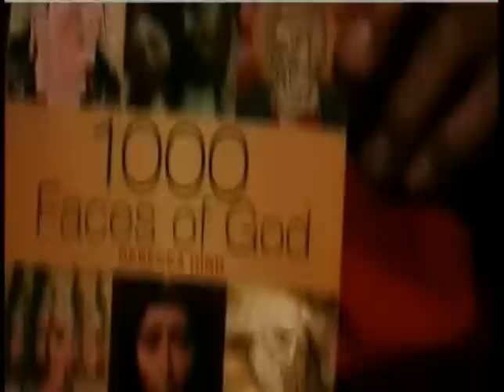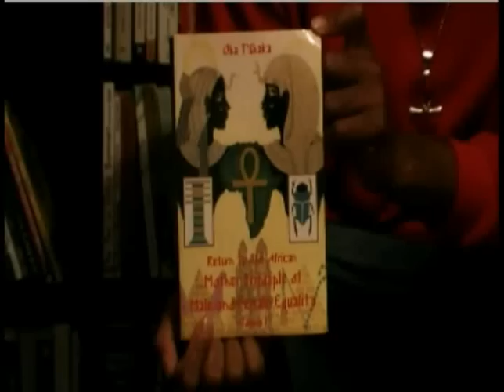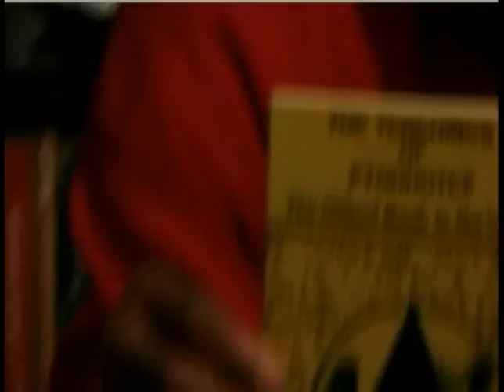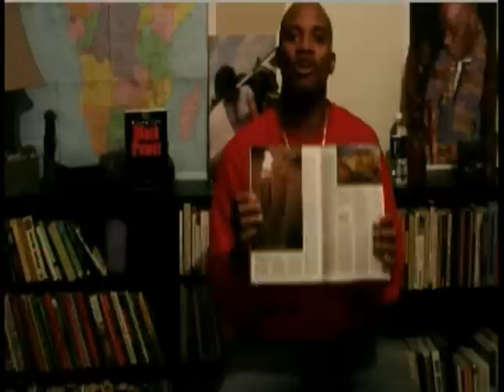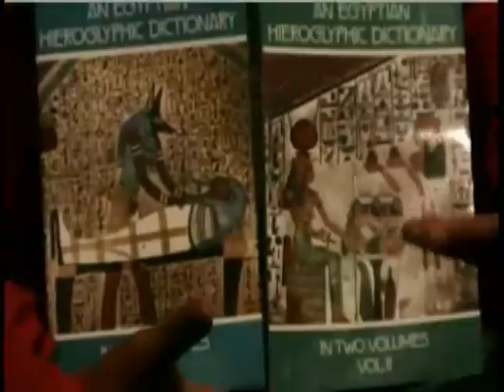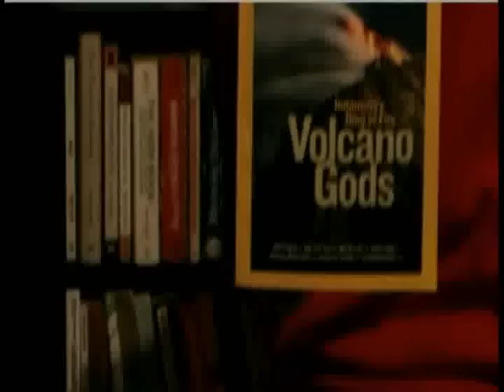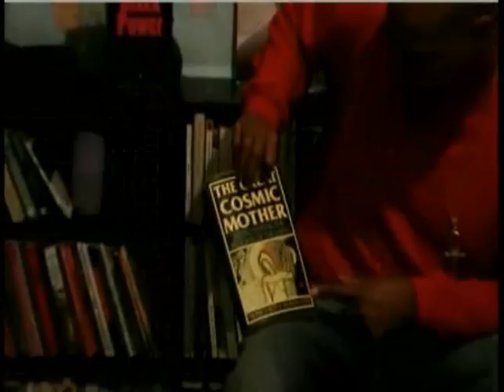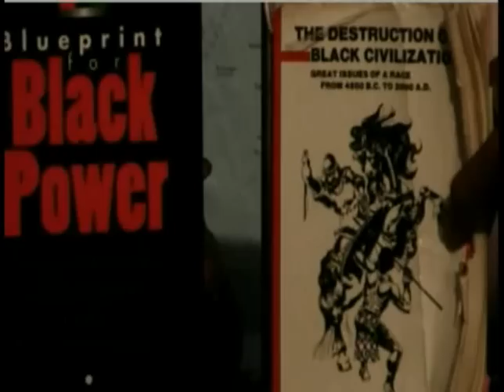Conquered pt.17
Ankhkakek